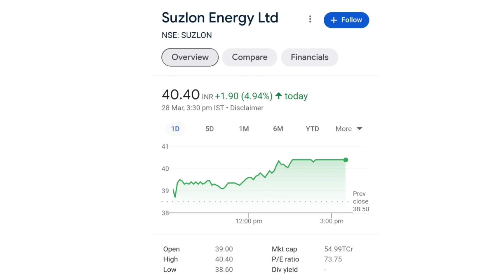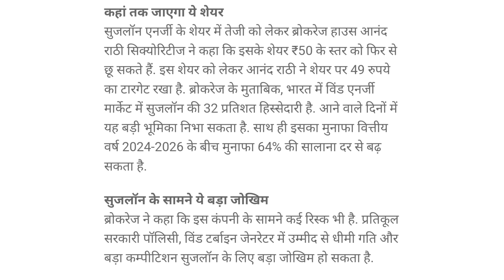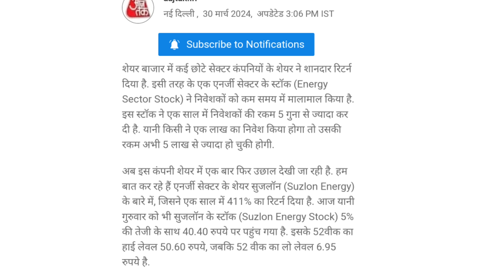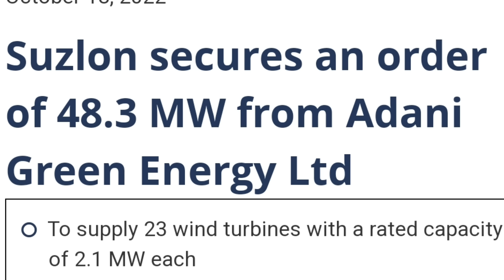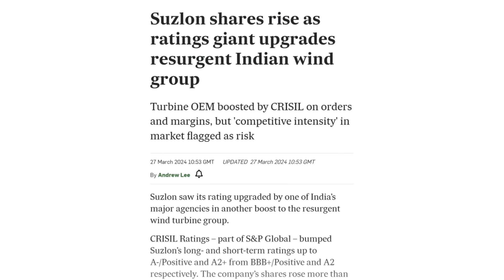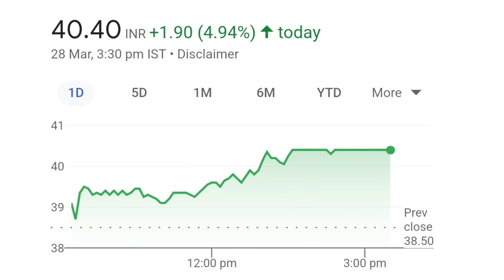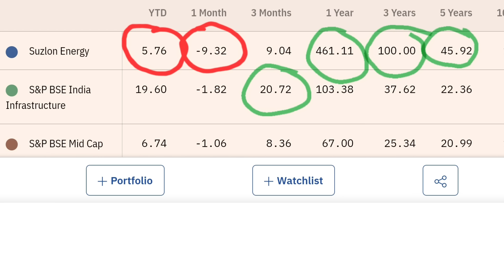Adani का मिलेगा साथ | suzlon energy latest news | suzlon share latest news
online kamai